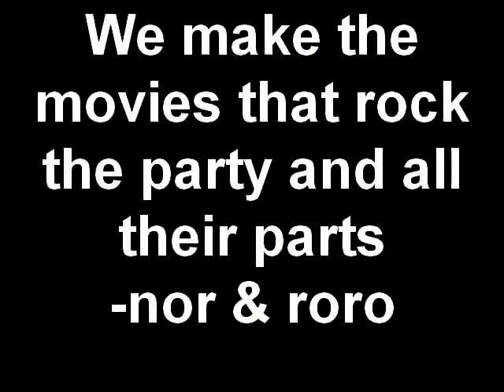Strip-club Toilet Secrets or DRunk as a DRunk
Special Therapy Time with Captain Party and The Fun Time Party Crew